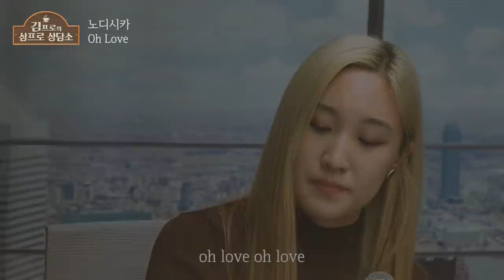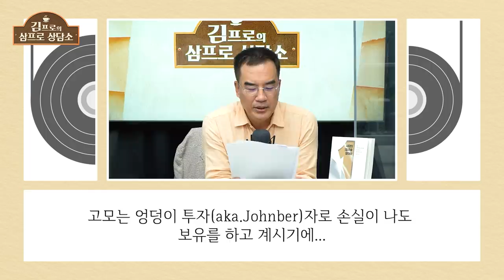[고민상담] 주택담보대출로 5~7% 고배당주 투자 괜찮을까? (염승환 이사 & 노디시카) [삼프로 상담소 Ep.38-2]